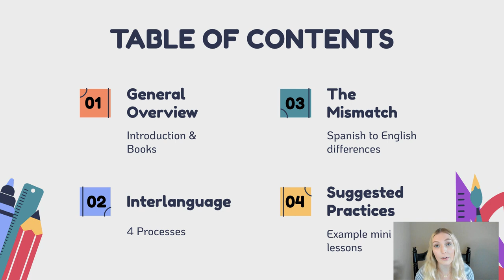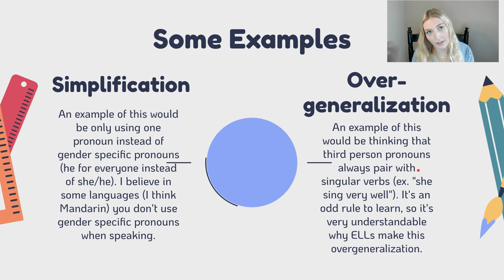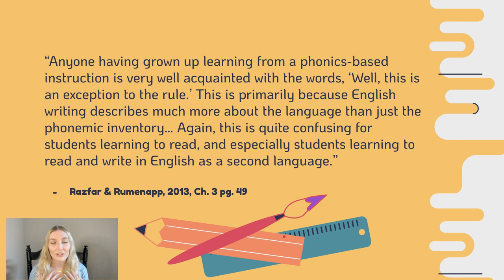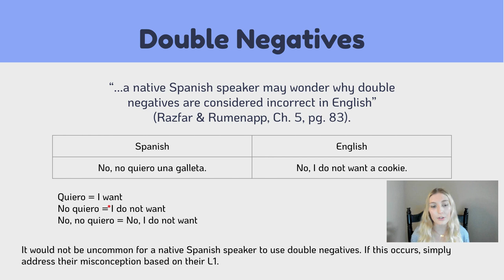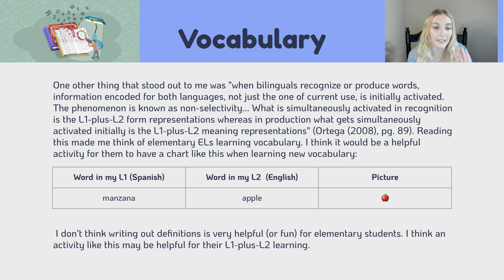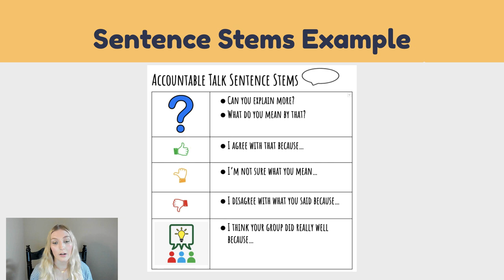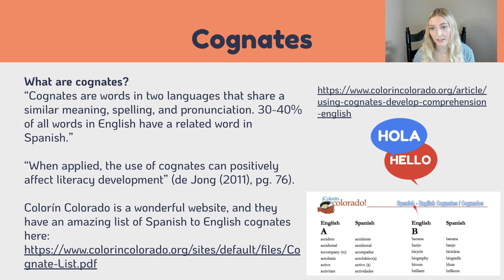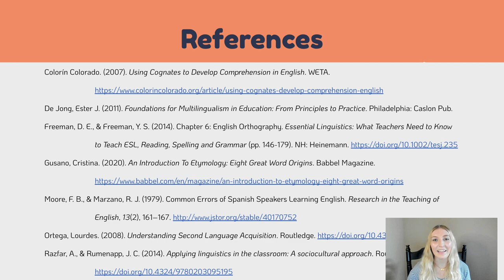Predictable Mistakes - From Spanish to English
Learn more about predictable mistakes for ELLs - specifically from Spanish to English.